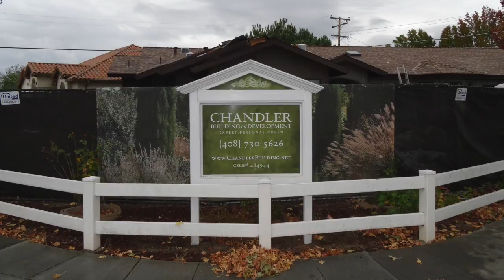Full Home Remodel and Master Suite Addition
Chandler Building & Development finished remodel and master suite addition project (2017). San Jose, California.